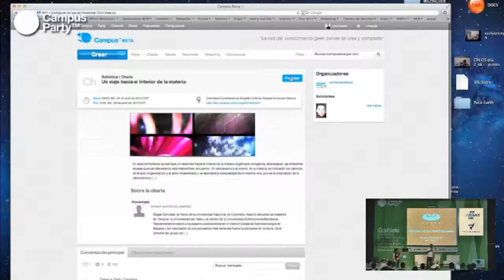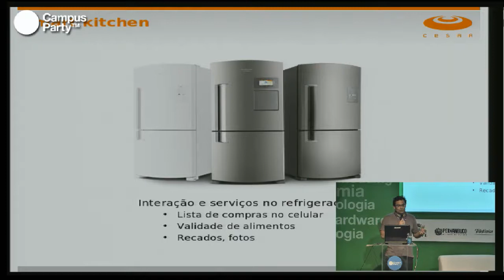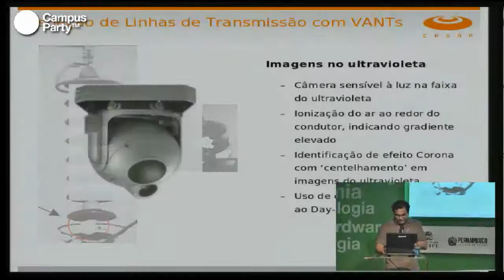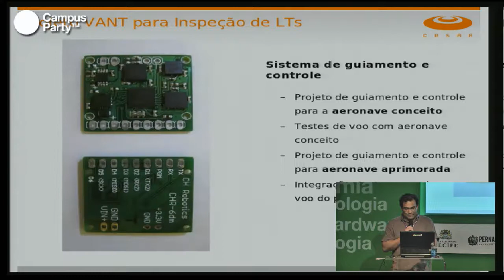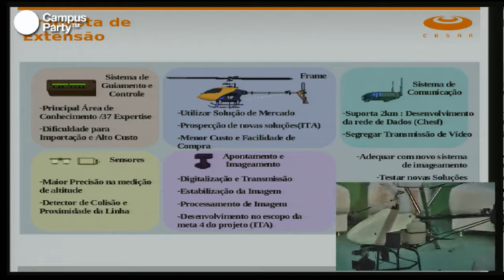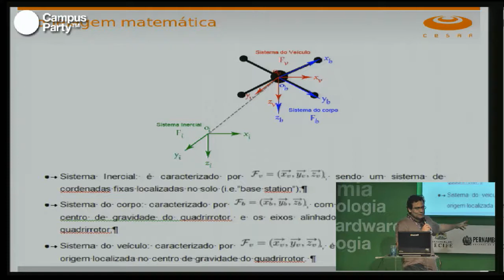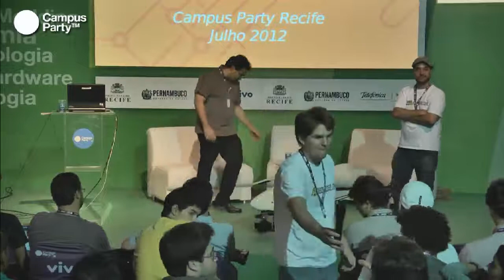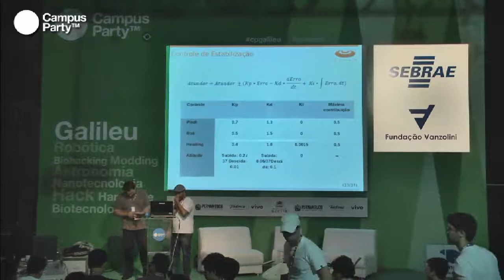CPRE - VANTs. Veículos aéreos não tripulados